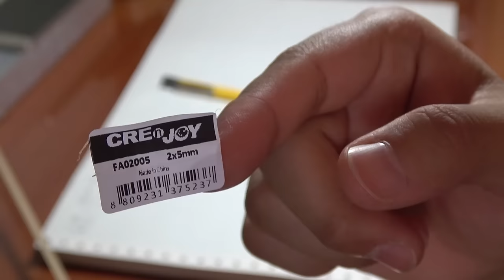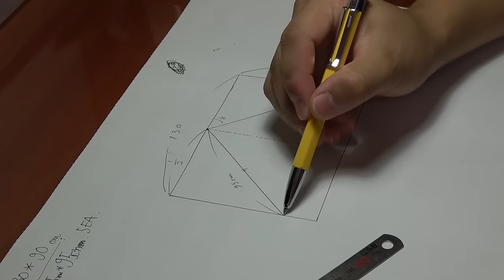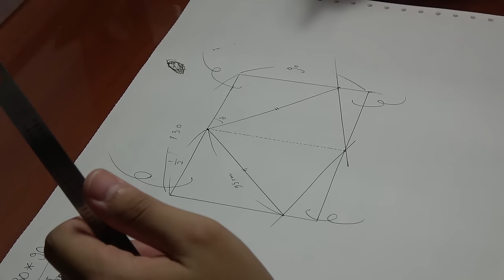[제작][계란#2] 꿀꿀잼 행글라이더 만들기 ! (How to make a Hang Glider)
계란 프로젝트 두번째 ! 행글라이더 입니다 !

이것도 작은 버전으로 해볼까 고민해봤는데

뭐, 위 영상보다 같은배율로 줄이면 완성이지 않을까요 :ㅋㅋㅋ

혹여나 짝~ 은 버전도 원하시면 말씀 주세요 !